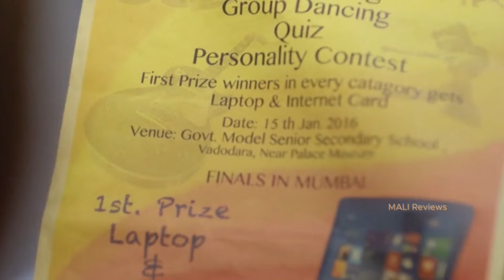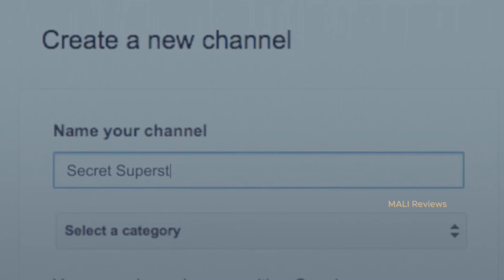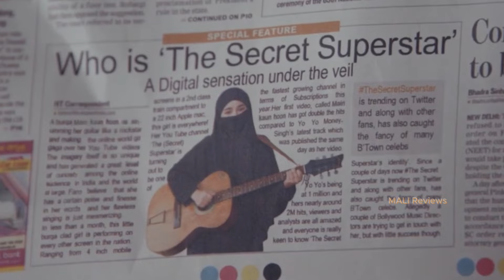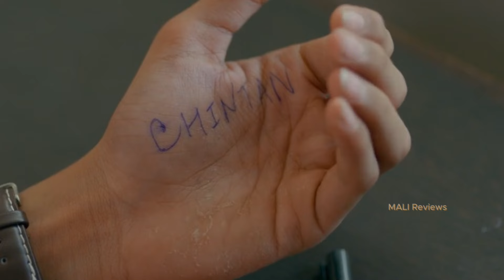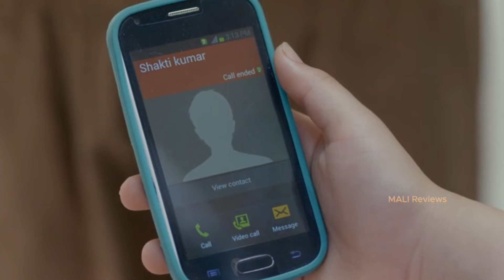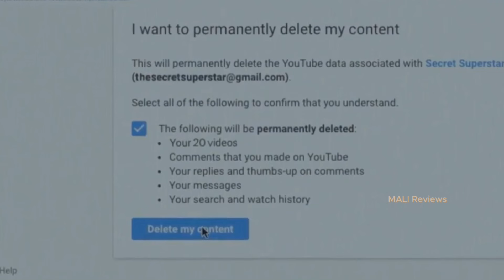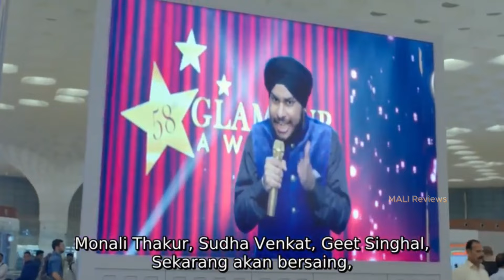දුවගෙ හීනය සැබෑ කරන්න ජීවිතයම කැප කළ අම්මා 🥰💗 [Secret Superstar] Movie Review Sinhala | MALI Reviews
දුවගෙ හීනය සැබෑ කරන්න ජීවිතයම කැප කළ අම්මා 🥰💗 [ Secret Superstar ] Movie Review in Sinhala | MALI Reviews / film explain in sinhala/sinhalacaps / moviecaps / movie review/ film review/ sinhala review/ cinema review/ tamil movie review/ hindi movie review/ telugu movie review/ sinhala explain/ korean movie review

I explain my all movie reviews in sinhala. I always use my own script, video and voice for it.